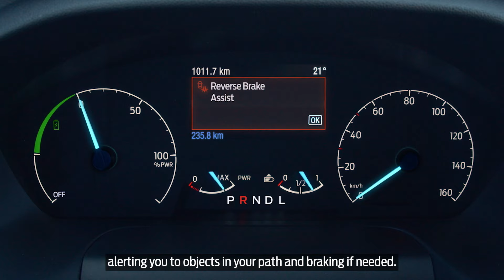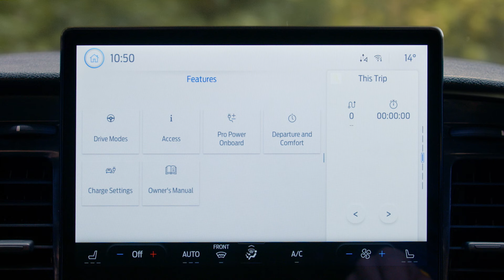E-Transit | Features and Technology | Ford UK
The E-Transit is our smartest Transit ever. With next-level features and technology including cloud-enhanced SYNC 4*, advanced driver assistance systems, and game-changing optional Pro Power Onboard.

The All-Electric Ford E-Transit features our cloud-connected SYNC 4* infotainment system with a 12" colour touchscreen.

The instrument cluster displays easy-to-read driving data with dials including power output, charge from regenerative braking and current available power.

Advanced driver assistance technologies** are there to protect your team and the people around them. There are 360 cameras for easy manoeuvring, while Reverse Brake Assist makes backing out safer by alerting you to objects in your path and braking if needed.

And if you get out the vehicle, but forget to put it in Park, E-Transit is clever enough to do that for you.

Optional Pro Power Onboard turns E-Transit into a mobile power source. It delivers 2.3 kW of power via 230 V sockets in the cab and cargo area. So, you can arrive on site, plug in, and get to work.

There's enough power to run and charge multiple power tools and equipment. For example, Pro Power Onboard can run a 2000 W table saw for 3 hours using less than 10% of your battery. And with SYNC 4, you can monitor and limit your Pro Power Onboard use, so you're always in control.

** Driver-assist features are supplemental, and do not substitute the driver’s attention, judgement and need to control the vehicle.

FOLLOW US